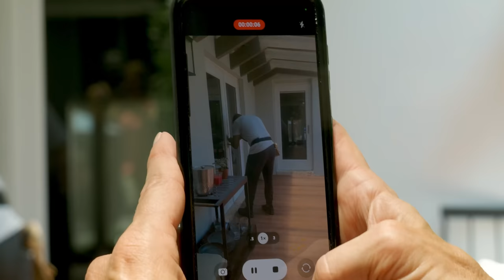Crazy Karen Accuses Black Locksmith Of Breaking Into House. Shocking Ending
Lidia has garnered quite the reputation in Mango Park. As head of the Neighborhood Watch she believes it is her duty to patrol the area around her home. One day she sees a man trying to open the door to the Pendelton's home. She takes video of him with her phone, then confronts the man and threatens to call the police. Unbeknownst to her, the man is not a thief, he's just a locksmith. Mr. and Mrs. Pendleton are not on vacation; they are inside and Mr. Pendleton decides to finally put this busybody in her place.

Starring
Daryl Meyer
Bob Sharkey
Garfield Wedderburn